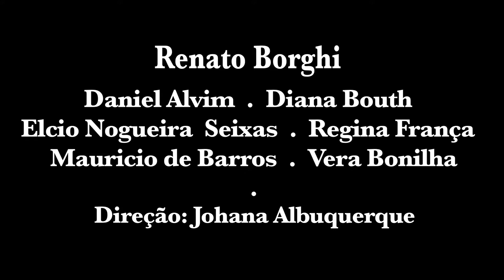O Casamento de Nelson Rodrigues - Rio ai ai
Adaptação Teatral do romance proibido de Nelson Rodrigues. Teatro Tuca. Direção: Johana Albuquerque.